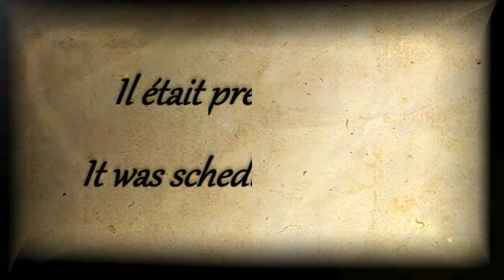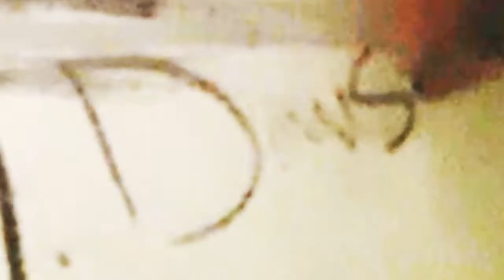TITANIC Of The SIMS - Trailer | Integral Remake 🚢😍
Titanic of the Sims, is an integral REMAKE Based on James Cameron's 1997 Movie, With other Sims Actors!
Durée/Duration: 1h57
Language: Simglish 80% *Universal language of Sims* + *english* 20% !
IMPORTANTS DETAILS: English & Français.
🏆**Thank you so much especially to the animation creator: Izumini&Primrose on Youtube, I used several of your animations for this project!**🏆
Integral movie On Youtube on 24 Scenes (sound is better on Youtube)!:
FRANÇAIS:
Mon but n'est pas de monétiser ce film, c'est seulement pour le plaisir! Presque toutes les scènes ont des sons et musique du film de James Cameron et quelques-uns du film a night to remember, d'autres proviennent aussi de Honor and Glory!Je n'ai pas réalisé le vrai scénario, mais j'ai changé quelques détails dans le film. ** Crédits vont à Fox Paramount Picture ** Certaines animations et Mods on été téléchargées de plusieurs créateurs, dont je spécifie tous dans le générique final!
ENGLISH:
I don't want to monetise it, it's only for fun ! *I'm not the compositor of soundtracks, musics and Sound Effects. Almost all scene is from Titanic From James Cameron, and a night to remember.  I didn't do the real script! ** Credit to Fox paramount picture ** But I changed some details in the movie. Some animations have been downloaded from several creators which I specify in the final credits!
Note: The ''' Come Back to the ship '' Scene, is not from the Sims 3 game, but from a fan of the game simulator Virtual Sailor 7! I only add my SIMS on it ! Thank you so much!
The rest of the details in the credits.

THANK'S, and like! :D
MERCI ET AIMEZ EN GRANDS NOMBRE!